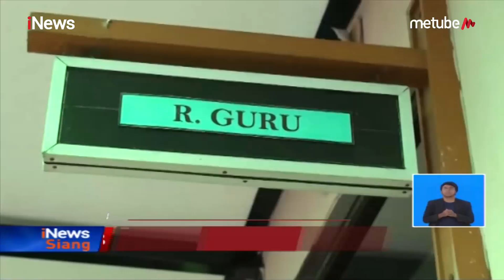Guru Difabel Bangun Gedung Sekolah Luar Biasa di Bandung - iNews Siang 02/08